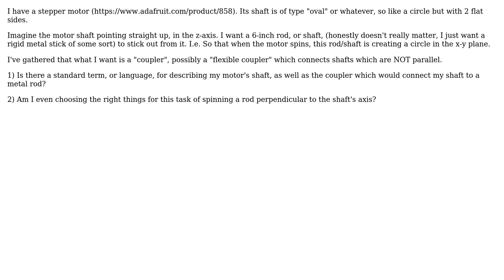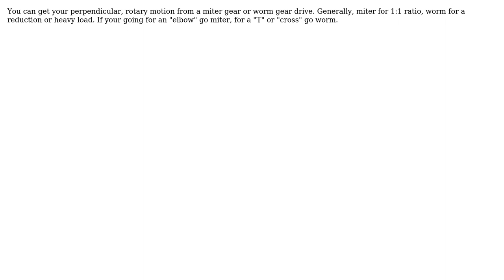Engineering: Coupler to connect motor shaft to perpendicular rod/shaft (2 Solutions!!)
Engineering: Coupler to connect motor shaft to perpendicular rod/shaft

With thanks & praise to God, and with thanks to the many people who have made this project possible! | Content (except music & images) licensed under CC BY-SA | Music | Images & others | With thanks to user tscizzle user niels nielsen user Corey and the Stack Exchange Network Trademarks are property of their respective owners. You are responsible for your own actions.